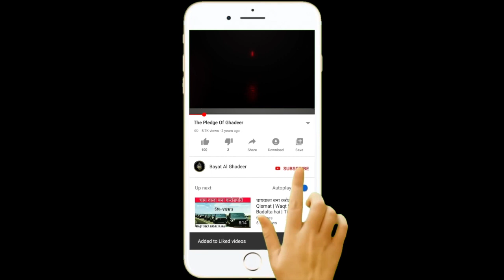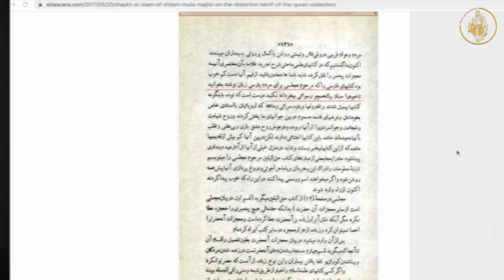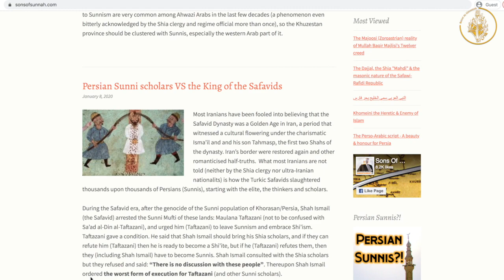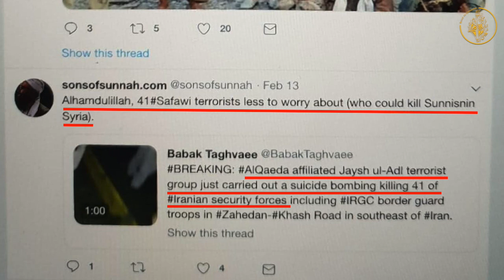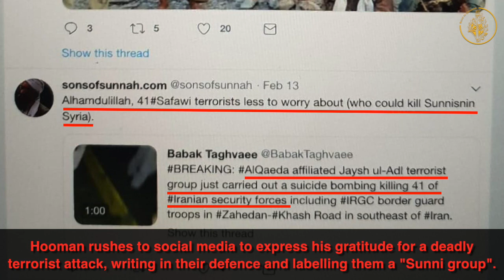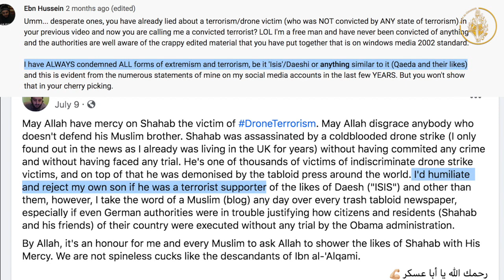THE APOLOGETICS OF TERRORISM | @SunnahDiscourse Exposed! Part 6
Based upon noticeable similarities in content and design, Bayat Al Ghadeer previously had suspicions that certain media platforms that feature terrorist inspired proselytizing are incarnations of the same organisation or minds.

Although they're designed to appear as independent, in reality, they can all be traced back to a common source.  We found evidence that this was indeed the case here. The DNA with a nexus to these sites can be traced back to the terrorist sympathizer / keyboard warrior, Hooman Abbasi also known as@EbnHussein.

We shall now successfully refute his feeble attempts to distance himself from all of the extremist material he has been connected to in our series so far.  He is a cheerleader for various terrorist organizations that pose a threat for peace and harmony to society as well as humanity on the whole.